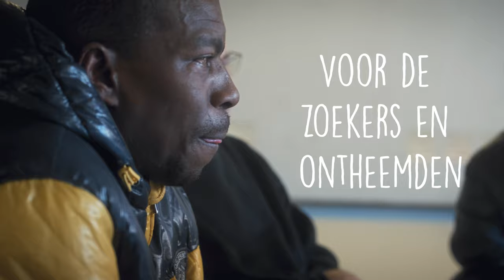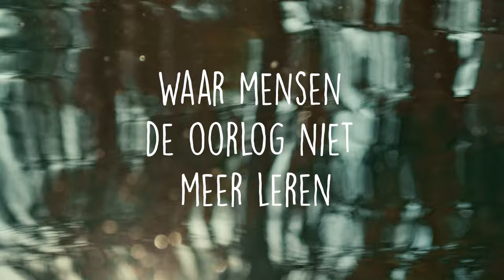Gerald Troost - Maak een verschil(Lyric video)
Beluister en bekijk 'MAAK EEN VERSCHIL' (lyric video)

In een tijd van verdeeldheid is de boodschap van dit lied hopelijk inspirerend...

Met bijdragen van oa Jan Willem van Delft, Jan Peter Beijersbergen, Tommy Riekerk, Wilkin de Vlieger en Wilco van Esschoten!

Drop een 👏 in de comments wanneer je genoten hebt van dit nummer!